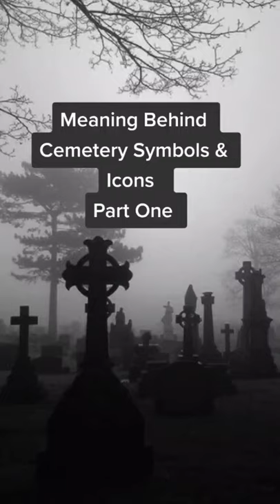"Cemetery Symbols/Icons & Their Meaning"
I purchase my paranormal equipment thru GhostStop, they are not just a store, they are investigators that build & supply gear for teams around the world! As well as for shows such as Ghost Hunters, Ghost Adventures, Ghost Hunters International and more! GhostStop has you covered for all your equipment needs.